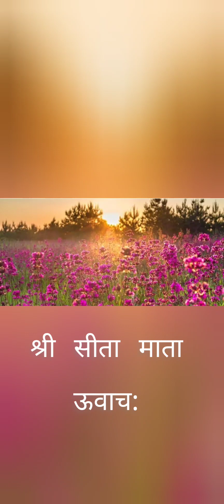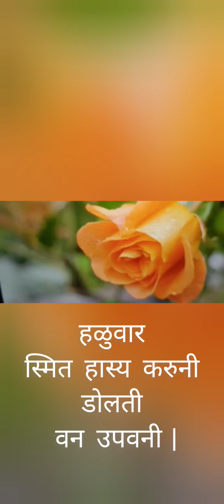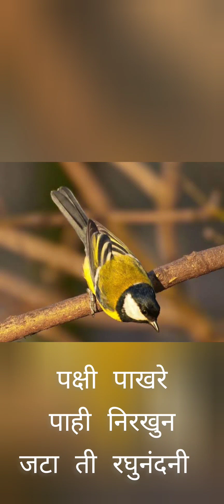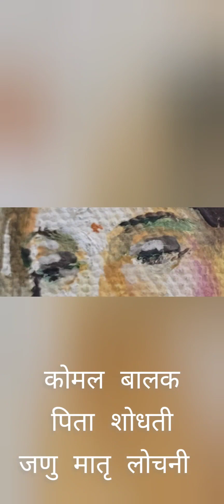||प्रिय सुमनांनो|| "Oh!Beloved Blossoms" ..Humbly penned by Pradeep Wagh . GREETINGS OF SITA NAVAMI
*||प्रिय सुमनांनो||*

प्रिय सुमनांनो
वाट पाहता
सुवर्ण किरणांची |

कुमार लवकुश
तैसे पाही,
माझ्या श्री प्रभुची ||१||

हळुवार स्मित
हास्य करुनी,
डोलती वन उपवनी  |
उभय बंधुही

साद घालती
किलबिल
स्वर करुनी ||२||

पक्षी पाखरे.
पाही निरखुन.
जटा ती
रघुनंदनी |

कोमल बालक
 पिता शोधती
जणु
मातृ लोचनी ||३||
ॐ शांति: शांति: शांति:

सीता नवमीच्या
शुभेच्छा
वैशाख मास शुक्लपक्ष नवमी
२९-०४-२०२३

श्री सीता माता प्रसन्न
 सद्गुरु श्री दत्त चिले महाराजांचा अध्यात्मिक प्रसाद

 विनम्र विरचित प्रदिप वाघ